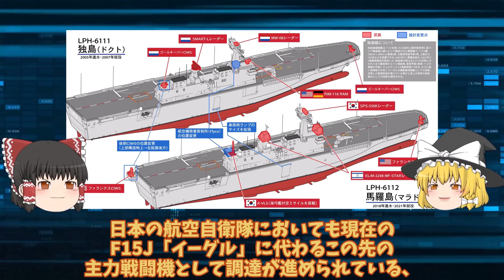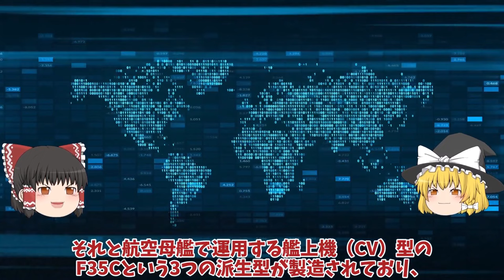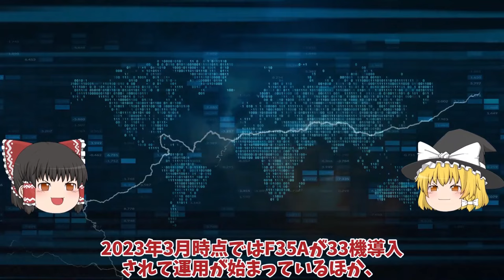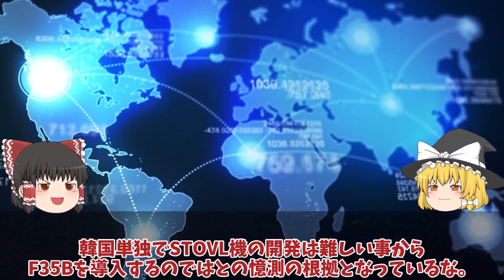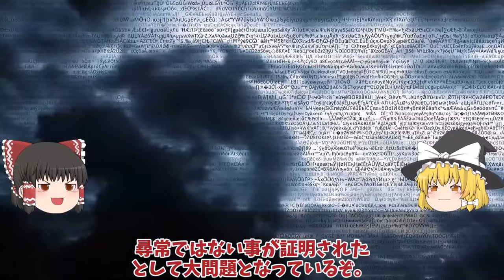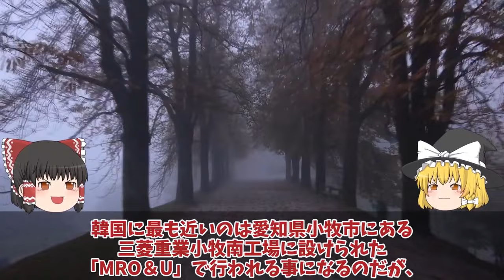【ゆっくり解説・軍事News】陸海空自最強 韓国に導入のF35A戦闘機に驚愕米軍が張り付い監視中！情報漏えいとスパイ活動【スペシャル・特集】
陸海空自最強 韓国に導入のF35A戦闘機に驚愕米軍が張り付い監視中！情報漏えいとスパイ活動【スペシャル・特集】

1韓国に導入されたF35A戦闘機に驚愕米軍が張り付いて監視中！情報漏えいとスパイ活動、F35B用大型輸送艦アジアの防衛力強化？

2韓国空軍F35A戦闘機重整備は日本でお願い！2027年度から清州空軍基地でF35A戦闘機重整備開始で日本断固拒否か？

3米軍機が日中中間線を突破し中本土に接近米最大限の圧力を中にF35でかけ！